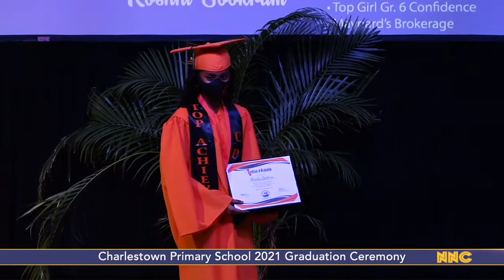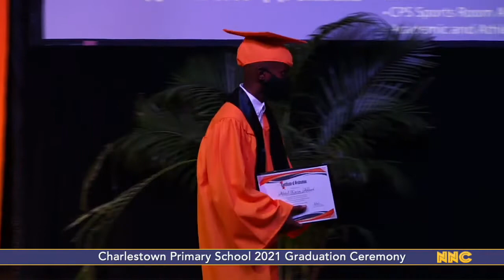NNC Local August 25, 2025.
Young persons in Nevis benefit from Retirement Preparedness Seminar
Governor General pays tribute to the late Arthur Evelyn